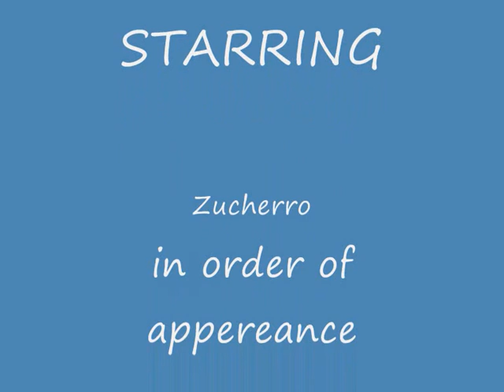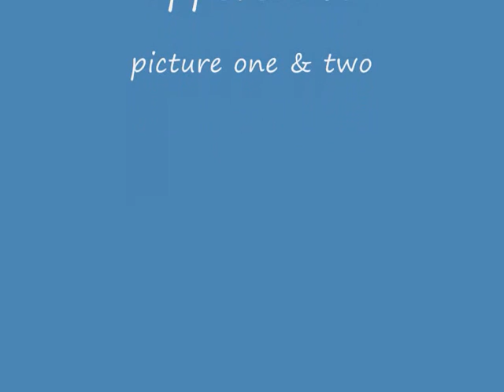zucho picture movie 0001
Video van zucherro